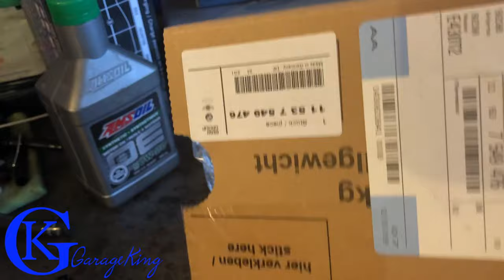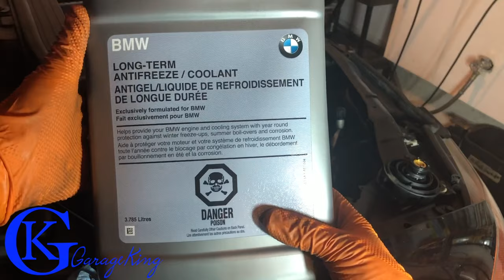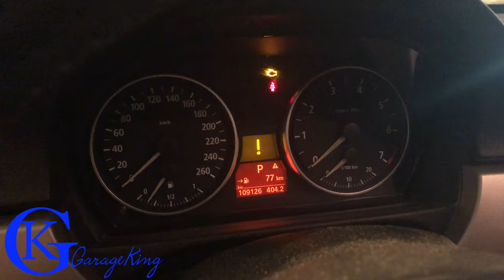Replace your BMW 3 Series' electric water pump - Step-By-Step Guide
I replace a BMW 3 series E90 water pump.  This vehicle is a 2007 323, and the 2006, 2007, 2008, 2009, 2010, and 2011 are the same. The BMW 5th Generation 3 series covers the E90, E91, E92, E93, E93. The engine in the video is a 2.5L straight 6 cylinder.
Amazon now sells water pumps with a thermostat for quite a low price and they are definitely worth checking out.

As an Amazon affiliate I may earn a very small commission on a qualifying purchase, this does not affect your price at all, and helps support the channel for future videos :)  Please consider supporting the channel :)